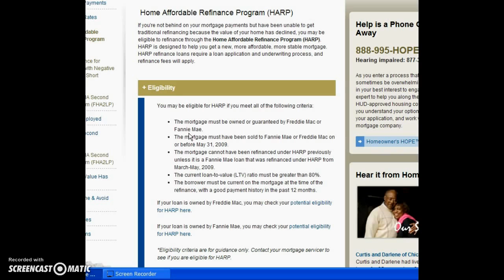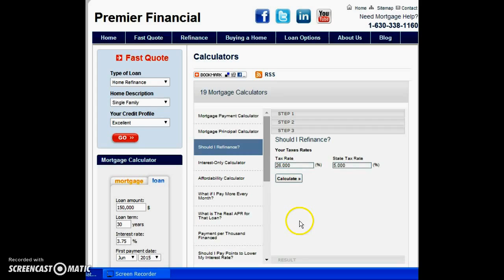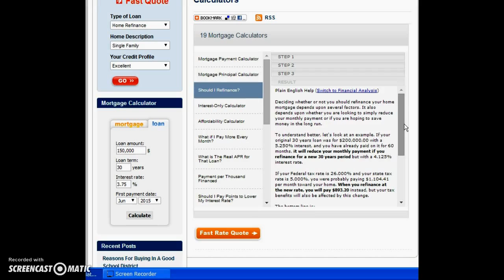Harp Refinance (Obama Refinance) Ending Dec 31 2018